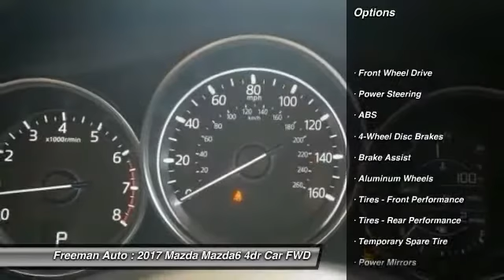2017 Mazda Mazda6 Irving TX Mh1101583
Freeman Auto
1840 E Airport Fwy

Looking for the right 4dr car? Today could be your lucky day. With 0 miles, this Blue Reflex Mica, 2017 Mazda Mazda6 equipped with Automatic transmission could be yours. Request more information and set up a test drive right away.